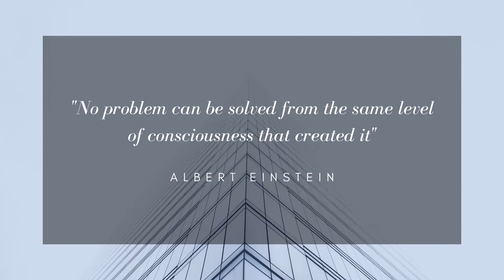Must Watch - Now is the time to upgrade our consciousness | Talks with Sri Anish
During any crisis, we always look up to the leadership for help, support, resilience & vision to wade through. And leaders need real resilience to be able to show the path for the well-being of all. In this series, Sri Anish talks about how to build real resilience for corporate and business leaders by integrating two aspects of life; science & spirituality.

Listen more to SriAnish perspective & wisdom on life to go deeper in your journey.